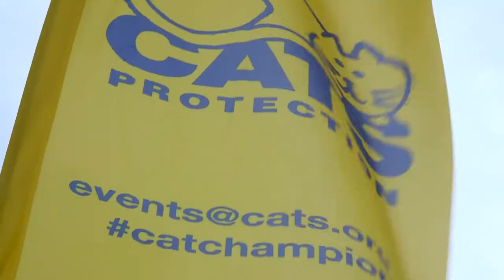Become a CatChampion - sign up to trek for cats!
Want to challenge yourself and raise much-needed funds for cats? Our treks are the perfect fundraising feat!

Learn more about our treks and our many other challenge events